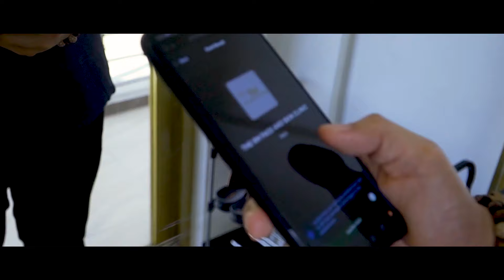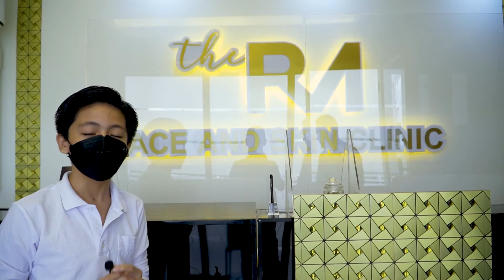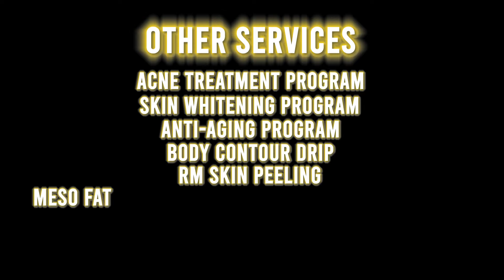The Online Show w/ a sMILES| Episode 1| THE RM FACE AND SKIN CLINIC Endorsement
Follow my OFFICIAL Social Media Accounts!